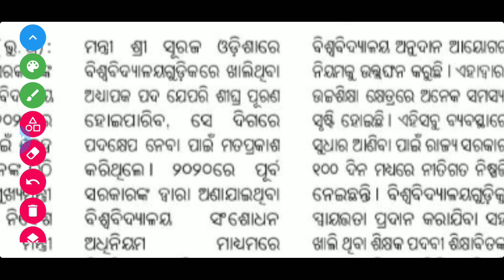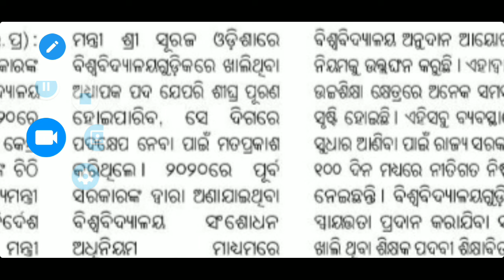OPSC/SSB/OSSC/OSSSC ନିଯୁକ୍ତି ଗୁଡ଼ାଏ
OSSC/OPSC/SSB/OSSSC ଗୁଡ଼ାଏ ନିଯୁକ୍ତି // ନୂଆ ଆରମ୍ଭ//